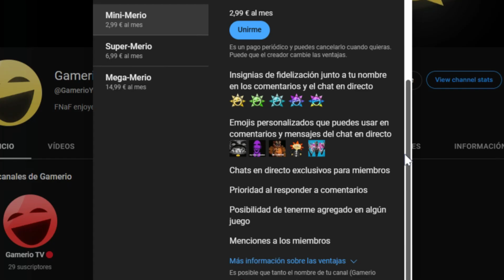POV: Eres William Afton | Killer In Purple 2 | Episodio 1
🛑IMPORTANTE🛑
Los episodios de esta serie serán más largos de lo normal debido a que tardo 1 hora aprox en grabarlos y también estarán con varios cortes y menos edición debido a que tengo que recortarlo por lo menos hasta la mitad y hacer 30 minutos de video con mucha edición es algo que yo solo no puedo hacer.

[MIEMBROS DEL CANAL]
- BASTIAN
- Nitrium